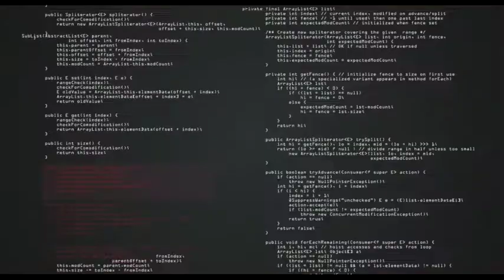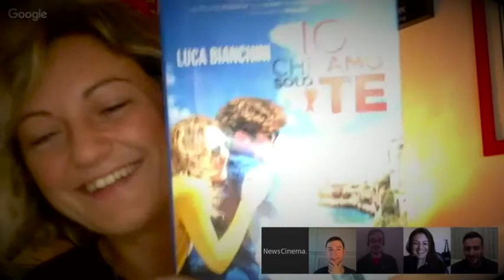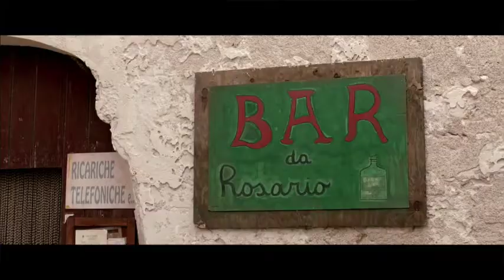Film al cinema - Crimson Peak, Tutto può Accadere a Broadway, Io Che Amo Solo Te e altri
NewsCinema commenta con alcuni colleghi della critica cinematografica italiana i film in uscita al cinema il 22 e il 29 Ottobre 2015. Tante commedie come Tutti Pazzi in Casa Mia, Io Che Amo Solo te, Belli di Papà e Tutto può accadere a Broadway, il dark gotico Crimson Peak di Guillermo Del Toro e i drammatici La Legge del Mercato e Le Stazioni della Fede...